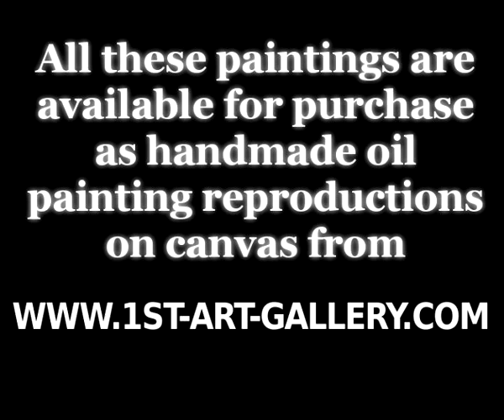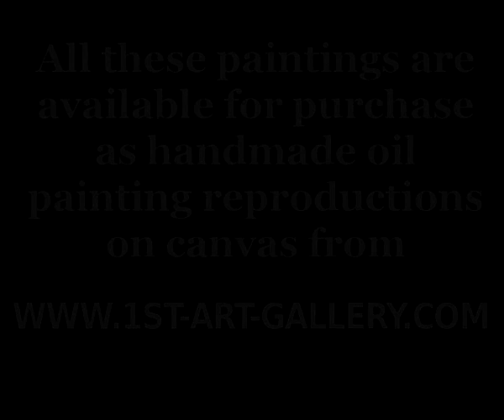The Complete Works of Hans Makart